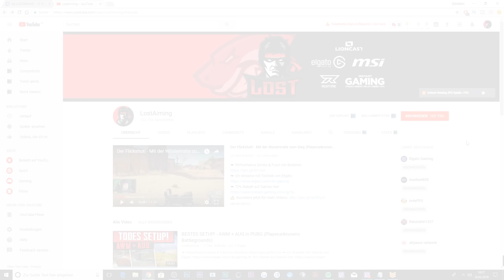RASSISTISCH! - Mexikaner VS. Trump Wall in PUBG (Playerunknowns Battlegrounds)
Thema: Mexikaner gegen Trump Wall in Playerunknowns Battlegrounds
📹  Sei live bei meinen Streams dabei!

♫ Musik die hier läuft:
- MDK